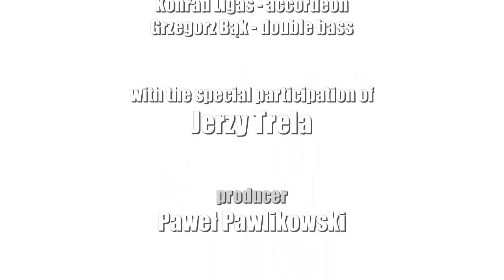Dorota Imiełowska ANGEL dedicated to Pope Francis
ANGEL - dedicated to Pope Francis

written by Dorota Imiełowska

Performed live on 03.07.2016 in Church of St. Wojciech in Dobroń during The Touring Festival of the Arthur Rubinstein Philharmonic "The Colors of Poland (Kolory Polski)

Dorota Imiełowska - violoncello
Łukasz Pawlikowski - violoncello
Konrad Ligas - accordeon
Grzegorz Bąk - double bass

with the special participation of Jerzy Trela

producer - Paweł Pawlikowski
camera - Józek Krzeptowski, Tadeusz Oratowski
execution video - Tadeusz Oratowski
Cracow 2016

F2111